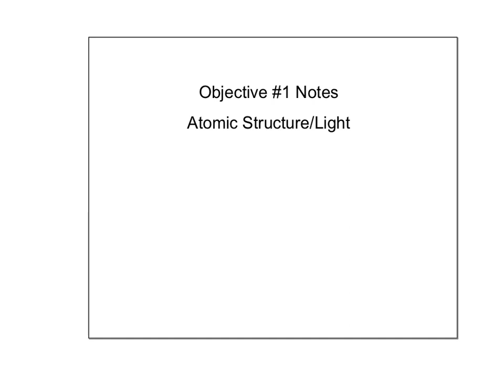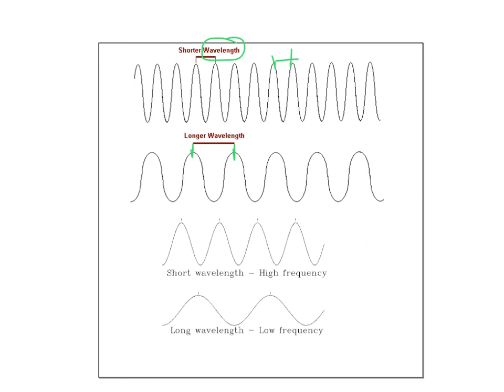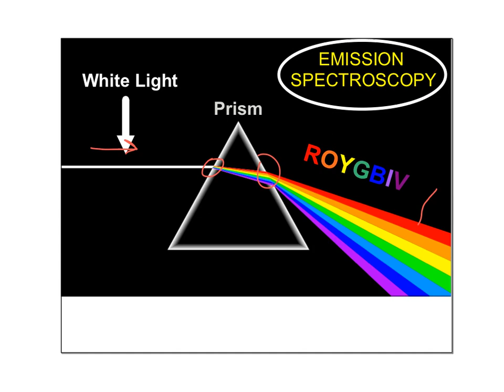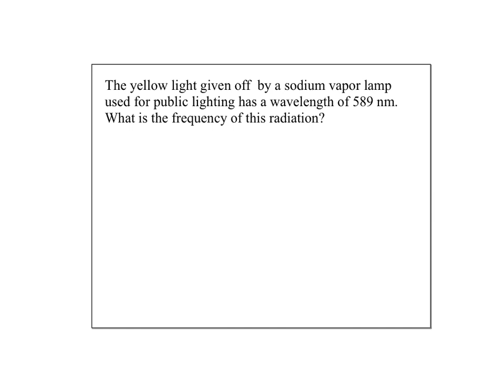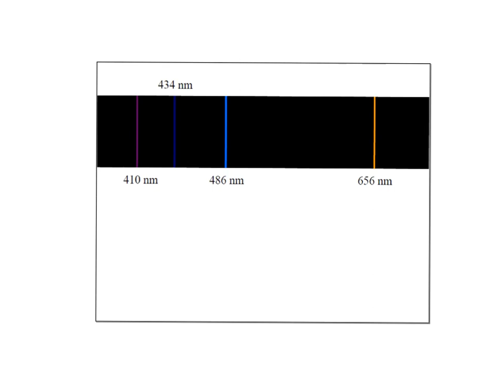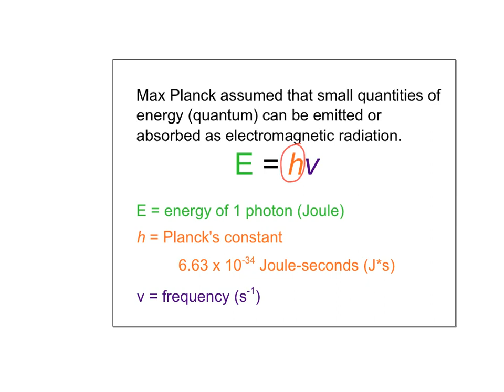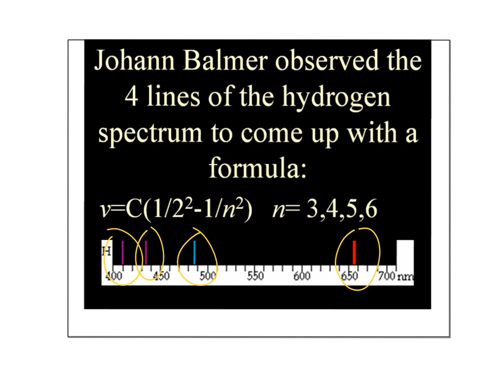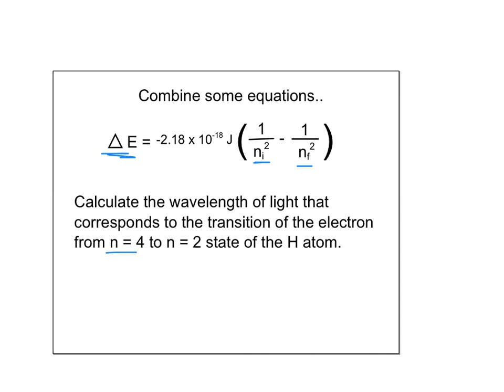Atomic Structure and Light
AP Chemistry